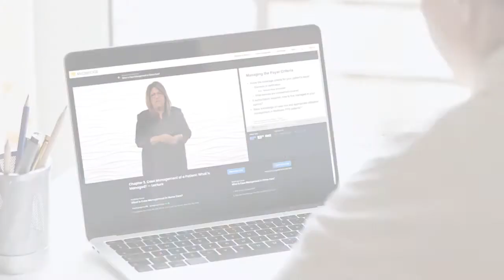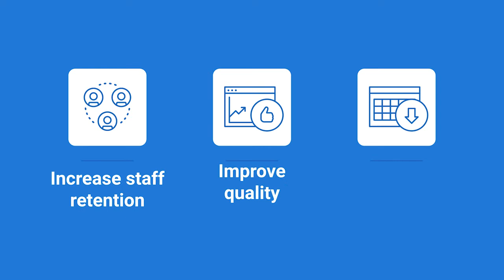Home Health Care Solution | MedBridge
Deliver higher quality of care at a lower cost with a solution that combines powerful staff and patient engagement tools.